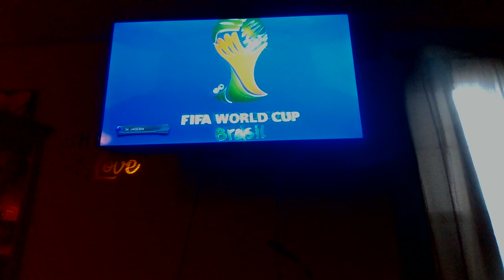MARCH MADNESS 2022 - NEW ZEALAND VS SOLOMON ISLANDS